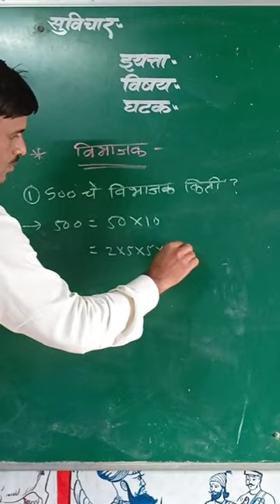Scholarship & Competitive Exam विभाजक कसे काढावेत Trick by Suresh Parte Sir